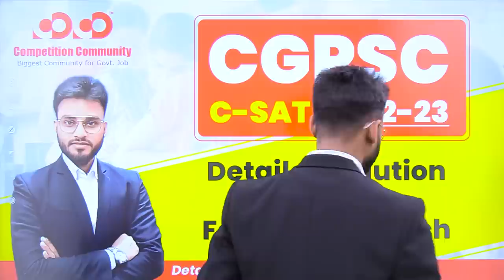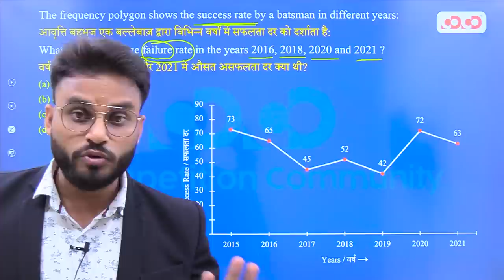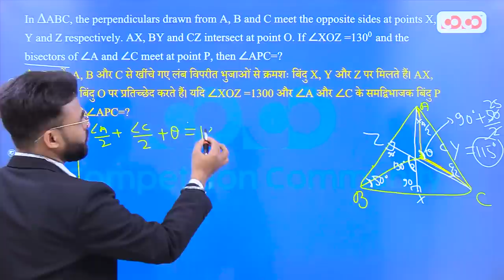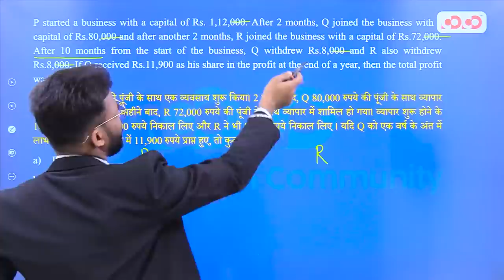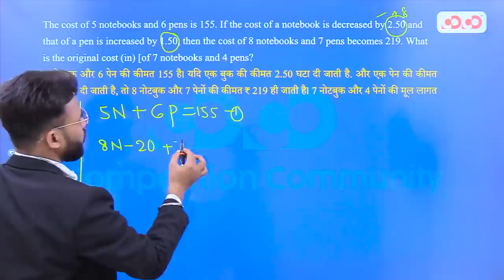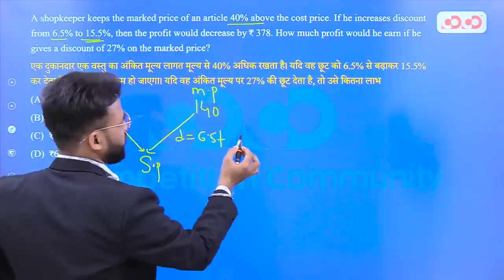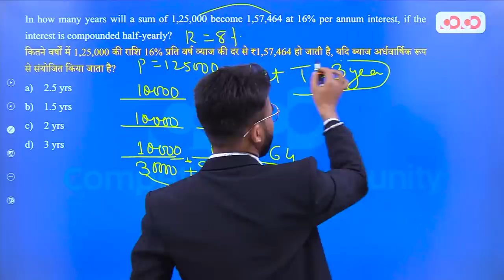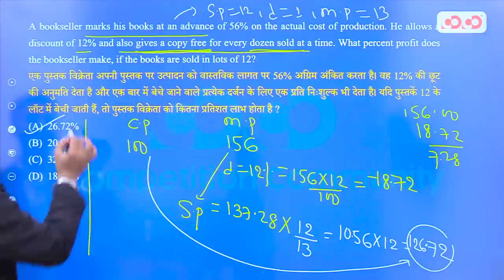CGPSC C-SAT Analysis | Maths | Mithun Sir | Competition Community